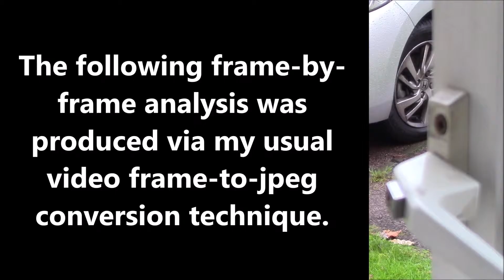What on Earth is This Stuff? Part 28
To the naked eye, these objects look like small white flying bugs.  But this frame-by-frame analysis tells a different story.